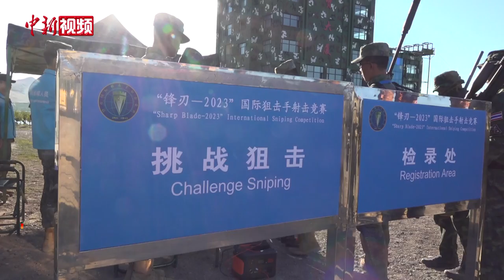来看“锋刃-2023”国际狙击手射击竞赛挑战狙击课目！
近日，“锋刃-2023”国际狙击手射击竞赛正在新疆乌鲁木齐进行。此次竞赛新设立了挑战狙击课目，挑战狙击是一项小组挑战课目，它要求两名参赛队员仔细辨识不同大小和类型的图案目标，并在120秒时间内完成5发子弹的射击。该课目将挑战性和趣味性结合，射击目标是各种卡通图案，射中不同图案得分不同，选什么样的目标、怎样分配5发子弹，需要队员们在动态进程中快速做出选择和判断。竞赛综合协调组组长张健介绍，挑战狙击课目难点一是目标图案小，二是不同目标分值不同，分值高的图案紧挨减分的图案，射击高分图案具有一定风险，该课目的挑战性也正在于此。

科威特参赛队员哈穆德表示，这个课目不仅有趣，还让我们获得许多经验，我们必须去选择好目标，我们选了蜘蛛、海贼等，该课目将“严肃”和“乐趣”结合地很好。（董泽宇）